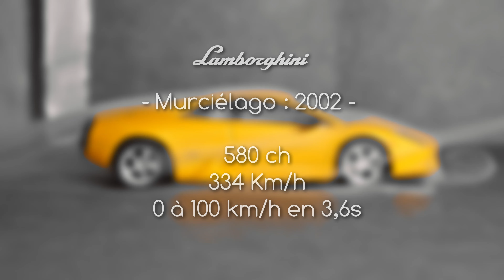Lamborghini Murcielago - 2002 - Aerodynamics Wind Tunnel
Teste aérodynamique sur des modèles de voiture à l'échelle 1/43
Car by DeAgostini

Et n'oubliez pas d'activer la petite cloche des notifications 😉

Elle sont et serons toujours montée par mes soins ! Ps MERCI de votre fidélités.